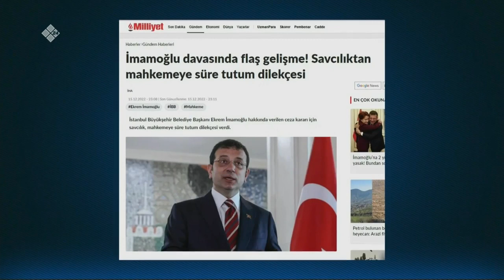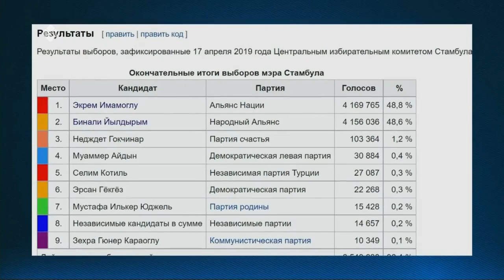«Сэмсэ тыл» биэриигэ: Турция быыбара (16.12.22)